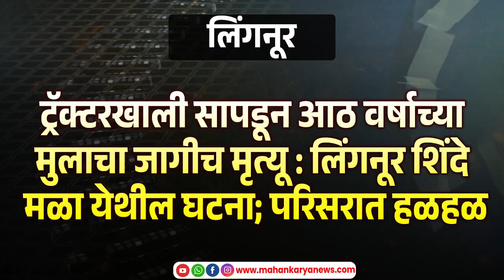ट्रॅक्टरखाली सापडून आठ वर्षाच्या मुलाचा जागीच मृत्यू : लिंगनूर शिंदे मळा येथील घटना; परिसरात हळहळ